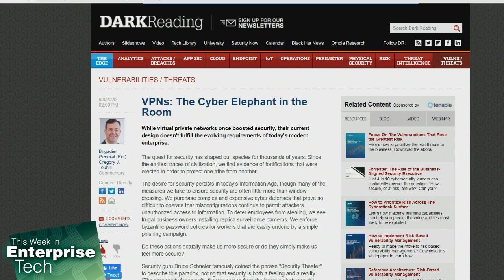Corporate VPN Security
On This Week in Enterprise Tech, Lou Maresca, Brian Chee, and Curt Franklin talk about the state of VPNs in enterprise and how they can become more secure.